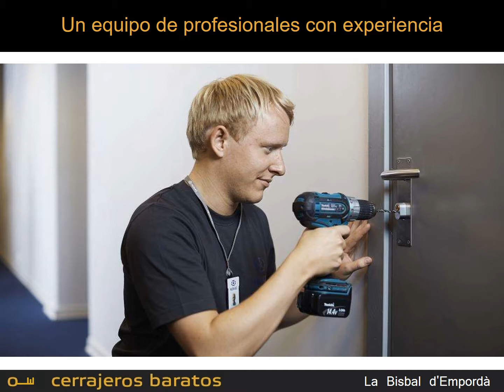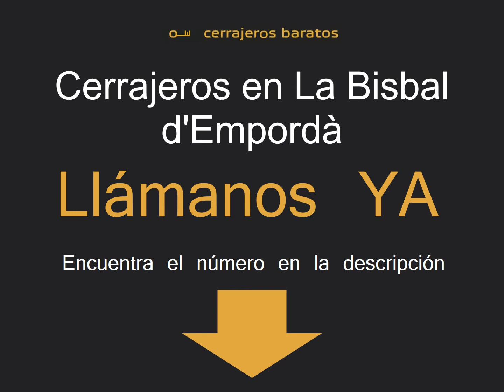Cerrajeros La Bisbal d'Empordà 24 horas - Rápidos y BARATOS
Nuestra empresa ofrece servicios de cerrajería las 24 horas en la comarca de Baix Empordà (Girona). Estamos especializados en la apertura de puertas, instalación de cerraduras, carpintería metálica, … etc

Gracias a nuestra localización en La Bisbal d'Empordà podemos llegar un menos de 15 minutos a cualquier lugar de La Bisbal d'Empordà o alrededores donde se haya producido la incidencia. Además disponemos de otra sede en nuestra capital de la comarca:

Gracias a nuestra rapidez, profesionalismo y precios baratos nuestros clientes salen muy satisfechos de nuestros servicios y por eso nos valoran positivamente.

Disponemos de una plantilla de experimentados maestros cerrajeros que conocen a la perfección todas las marcas de cerraduras y saben abrir perfectamente cualquier tipo de puerta: estándard, blindada o acorazada.

● 00:04 - Presentación de la empresa Cerrajeros La Bisbal d'Empordà
● 00:17 - Servicios de cerrajería 24 horas
● 00:29 - ¿Estas interesado? ¿Cómo llamarnos?

La Bisbal d'Empordà es un municipio localizado en Baix Empordà (Girona).

Muchos de nuestros clientes nos han encontrado haciendo búsquedas por internet de este tipo:
● Cerrajeros La Bisbal d'Empordà 24 horas
● Cerrajeros en La Bisbal d'Empordà
● Cerrajeros 24 horas La Bisbal d'Empordà
● Cerrajero en La Bisbal d'Empordà 24 horas
● Cerrajero barato en La Bisbal d'Empordà
● Cerrajeros baratos La Bisbal d'Empordà